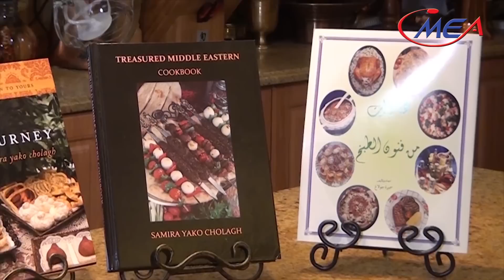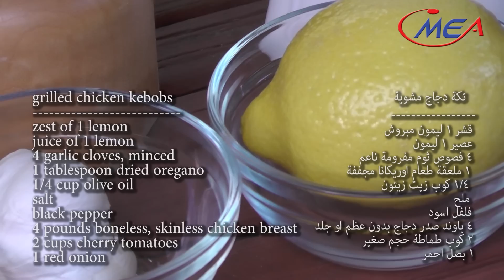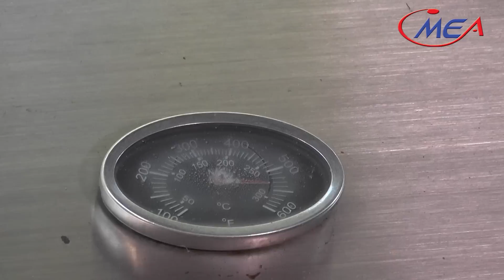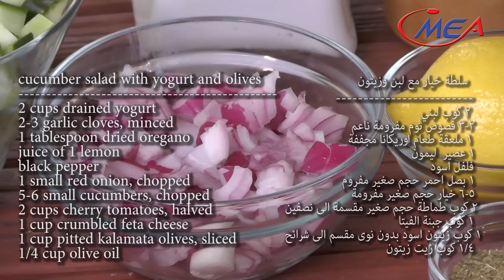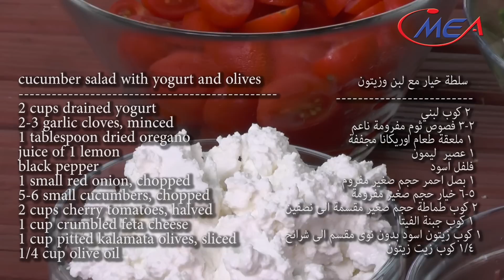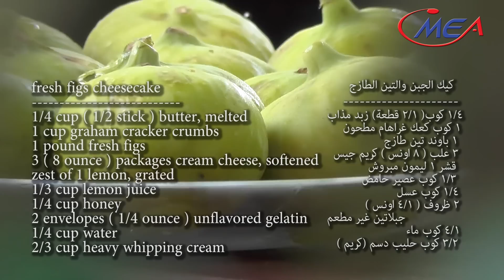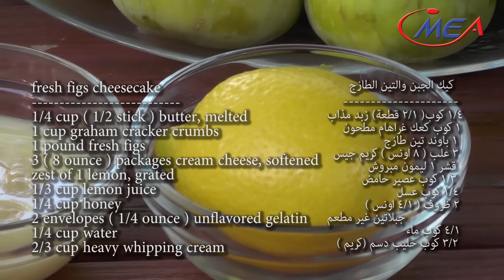chicken kebobs تكة دجاج cucumber yogurt olives salad سلطة cheesecake samira's kitchen # 167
samira's kitchen
episode # 167
grilled chicken kebobs تكة دجاج مشوية
cucumber with yogurt and olives salad سلطة خيار مع اللبن والزيتون
fresh figs cheesecake كيك الجبن مع التين الطازج

grilled chicken kebobs
4 garlic cloves, minced
1 tablespoon dried oregano
1/4 cup olive oil
salt
black pepper
4 pounds boneless, skinless chicken breast
2 cups cherry tomatoes
1 red onion

تكة دجاج مشوية
قشر ١ ليمون مبروش
عصير ١ ليمون
٤ فصوص ثوم مفرومة ناعم
١ ملعقة طعام اوريكانا مجففة
١/٤ كوب زيت زيتون
ملح
فلفل اسود
٤ باوند صدر دجاج بدون عظم او جلد
٢ كوب طماطة حجم صغير
١ بصل احمر

cucumber salad with yogurt and olives
2 cups drained yogurt
2-3 garlic cloves, minced
1 tablespoon dried oregano
juice of 1 lemon
black pepper
1 small red onion, chopped
5-6 small cucumbers, chopped
2 cups cherry tomatoes, halved
1 cup crumbled feta cheese
1 cup pitted kalamata olives, sliced
1/4 cup olive oil

سلطة خيار مع لبن وزيتون
٢ كوب لبني
٢-٣ فصوص ثوم مفرومة ناعم
١ ملعقة طعام اوريكانا مجففة
عصير ١ ليمون
فلفل اسود
١ بصل احمر حجم صغير مفروم
٥-٦ خيار حجم صغير مفرومة
٢ كوب طماطة حجم صغير مقسمة الى نصفين
١ كوب جبنة الفيتا
١ كوب زيتون اسود بدون نوى مقسم الى شرائح
١/٤ كوب زيت زيتون

fresh figs cheesecake
1/4 cup ( 1/2 stick ) butter, melted
1 cup graham cracker crumbs
1 pound fresh figs
3 ( 8 ounce ) packages cream cheese, softened
zest of 1 lemon, grated
1/3 cup lemon juice
1/4 cup honey
2 envelopes ( 1/4 ounce ) unflavored gelatin
1/4 cup water
2/3 cup heavy whipping cream

كيك الجبن والتين الطازج
١/٤ كوب ( ١/٢ قطعة ) زبد مذاب
١ كوب كعك غراهام مطحون
١ باوند تين طازج
٣ علب ( ٨ اونس ) كريم جيس
١/٣ كوب عصير حامض
١/٤ كوب عسل
٢ ظروف ( ١/٤ اونس ) جبلاتين غير مطعم
١/٤ كوب ماء
٢/٣ كوب حليب دسم ( كريم )